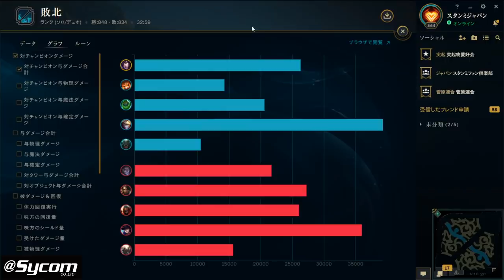【LOL】DFMかずーた氏も絶賛？グレイシャルアーリでLJL行っちゃおうかな。